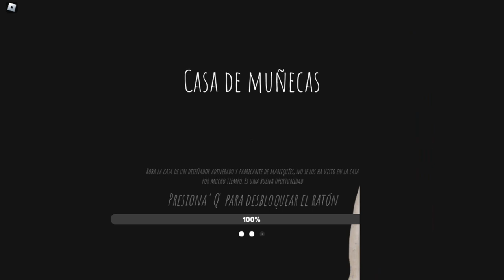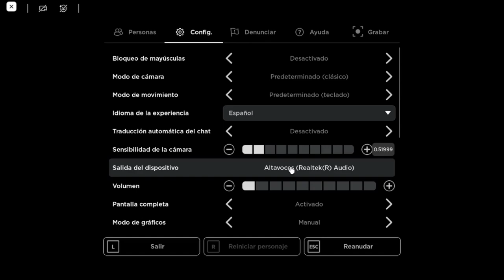Short Creepy Stories: Episodio 3 - Casa de Muñecas